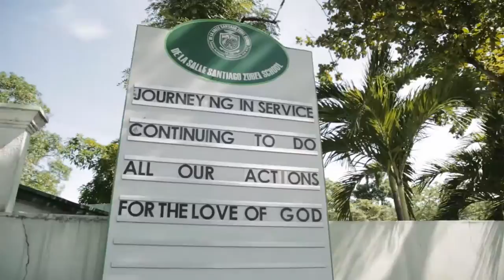Education Business Group x De La Salle Zobel | Power Mac Center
Explore digital solutions to enhance student learning in this 21st century.

We provide solutions and services to academic institutions to see the limitless possibilities that education and Apple technology can do together in this 21st century.

Established in August 1994, Power Mac Center is the leading Apple Reseller in the Philippines. From our humble beginnings, we have grown to more than 30 stores nationwide, continuously expanding to serve emerging markets. With nearly 25 years as a reliable retailer of Apple products and other leading accessory brands and 20 years as an authorized service provider of Apple products, we have become the pioneer in providing the complete Apple experience to the Filipino consumer.